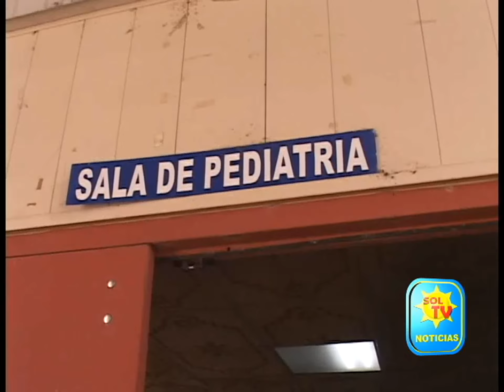EL ZIKA Y LA MICROCEFALIA EN MORAZÁN